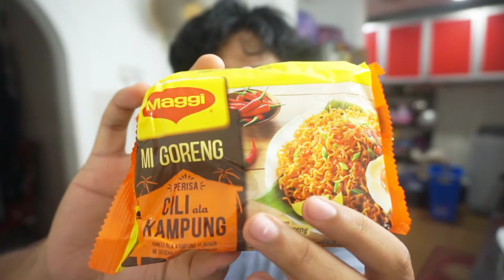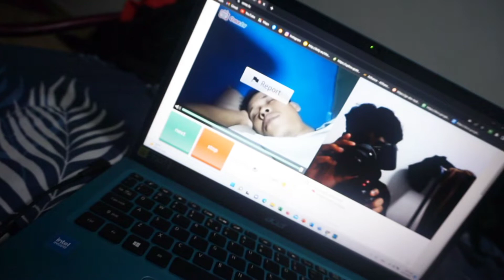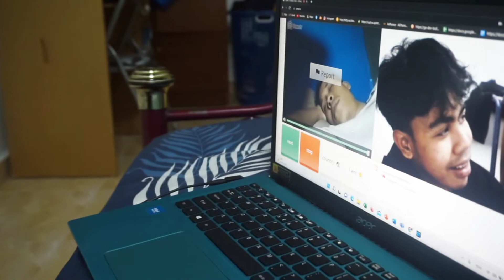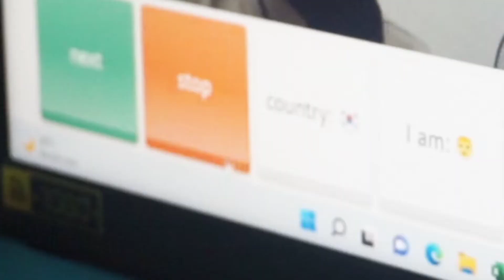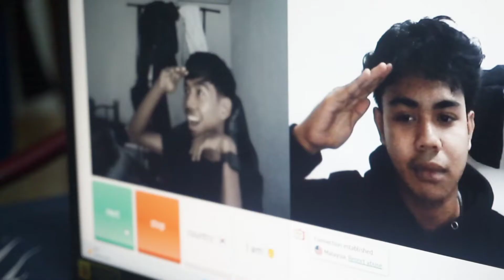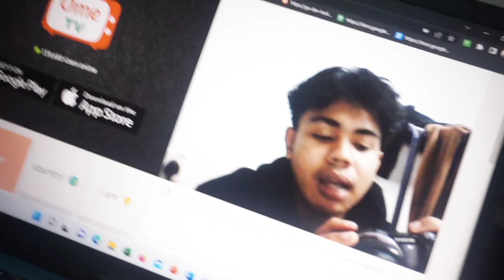Jumpa Orang Pelik Dekat Ometv?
Melayan Zayn Malik Bengkak craving tealive, masak and makan maggie, haiwan yang aku paling benci dalam dunia, luahan perasaan seorang peminat chelsea, crypto, kenapa aku tak suka potong rambut and prefer rambut panjang and how its like bercakap dengan mak-mak AND  ometv, jumpa orang yang macam-macam perangai, so ya enjoy the video